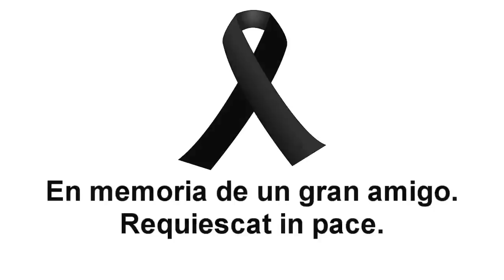Users Choice - Brutal Mario Parte 6: "Videos Tardíos"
Léeme! EN SERIO!
Si deseas apoyarme, déjame un comentario y pásele el video a tus amigos. Es todo lo que necesitas hacer. Si ya viste +10 minutos de video, un minuto más para comentar y compartir no te afectará demasiado. PÍCALE AL COMPARTIR!

Puros comentarios aleatorios sin razón alguna. No tengo idea de qué dije a decir verdad.

Comenta!
Pásalo!

Skype: ShadowHunter Axl